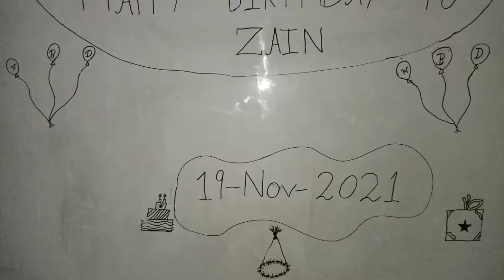Birthday vlog || Prank ho gea || Happy birthday Zain# Zain & Siblings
Zain is my elder son. He is celebrating his birthday. Everyone is trying to burst open the party popper but it proves to be a prank.